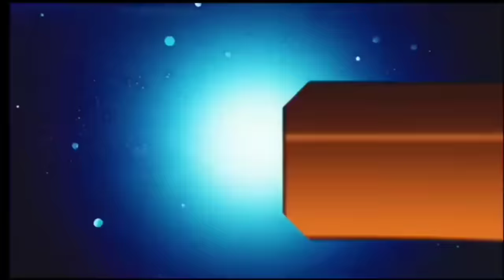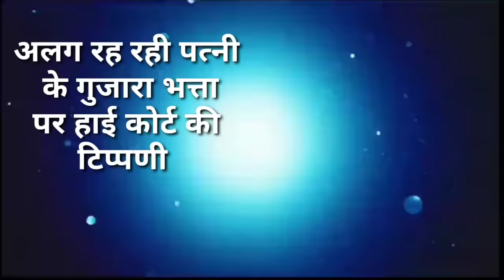आज 21 अक्टूबर 2023 झारखंड की ताजा खबर ।। Today Jharkhand News, Jharkhand Breaking News Cm Hemant